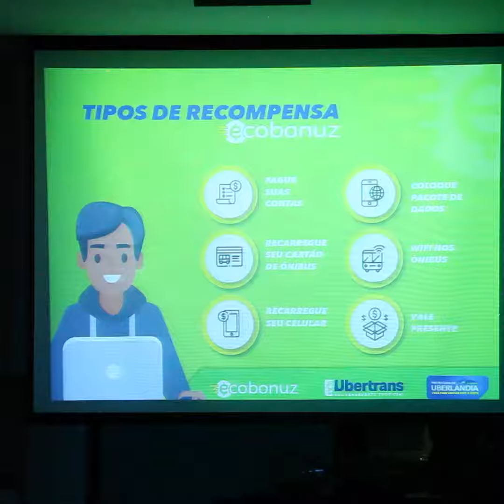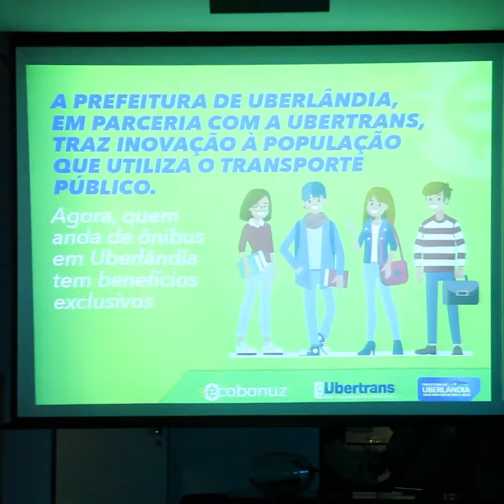Ecobonus Cartão de Ônibus e Milhas